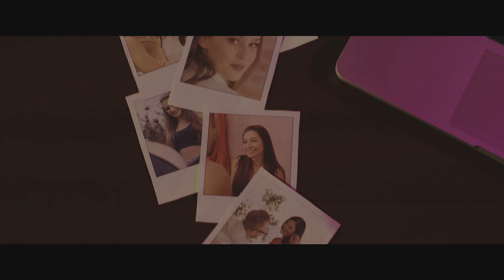ETNA - Spoco Loco (Official 8K Video Clip) Disco Polo 2018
Muzyka i słowa: Joanna Kaczanowska
Scenariusz i reżyseria: Jacek Kaczanowski
Organizacja planu, stylizacje: Jacek Kaczanowski

Ustaw utwór „Spoco Loco" zamiast sygnału oczekiwania na połączenie!
Wyślij SMS: ETNA12 na numer 80833 (0zł).
Abonament:
reg. halodzwonek.pl